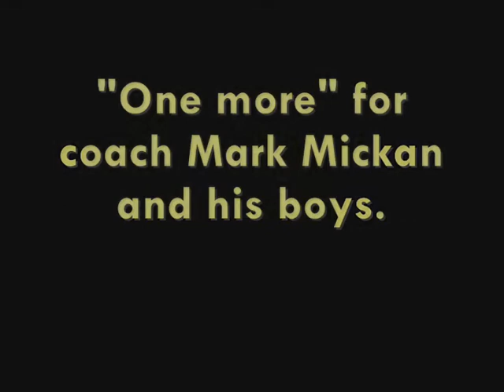Glenelg team song - 2008 preliminary final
Messengernews.com.au. Glenelg sings its team song after beating Sturt by 66 points in the preliminary final. Mark Mickan talks to Messenger's Reece Homfray after the game.